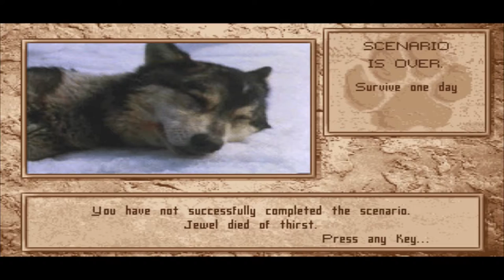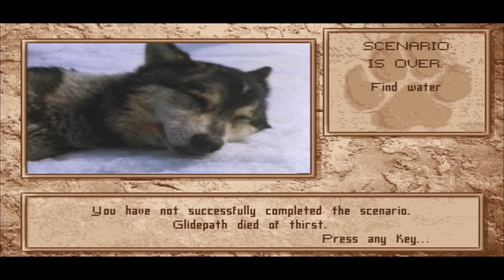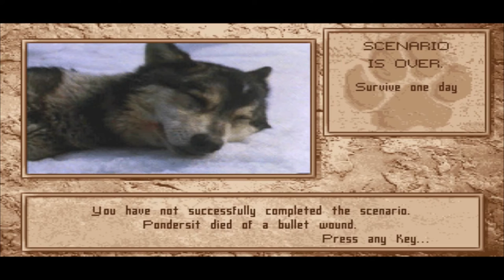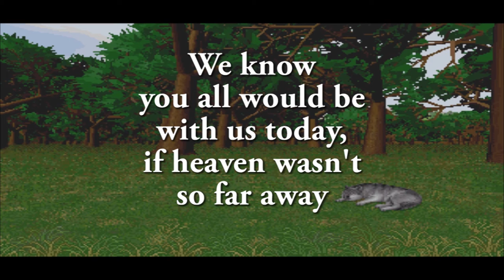The Unemployed Writer - Wolf Review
Join the Unemployed Writer on a new video style. For the inaugural video, he will look at an old Dos game called Wolf.